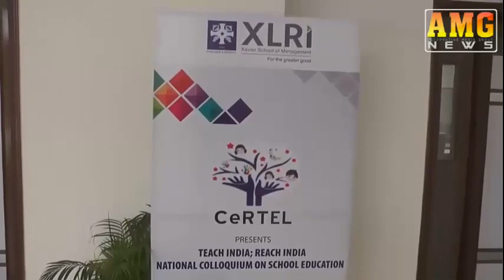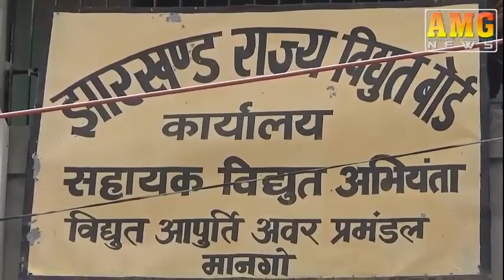AMG News Jamshedpur 29 April 2017